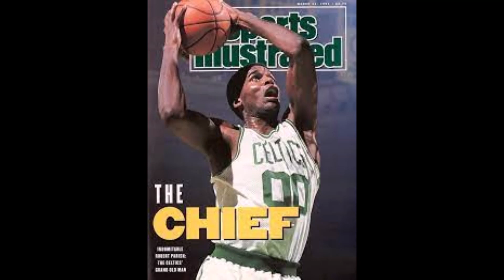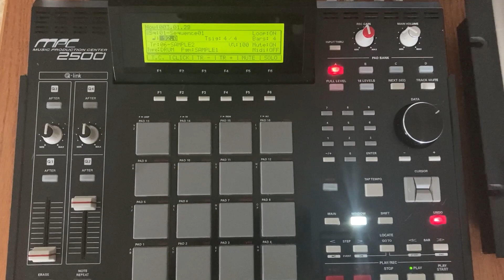"Robert Parish" boom bap type beat l sampled hip hop beats l old school hip hop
main stab sampled from the Popeye sound track record. all done inside the mpc2500.